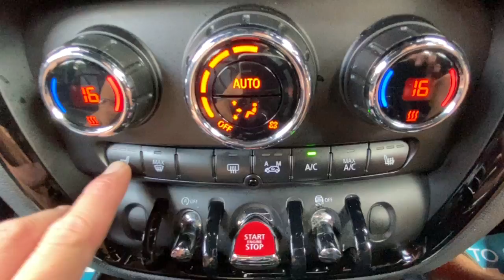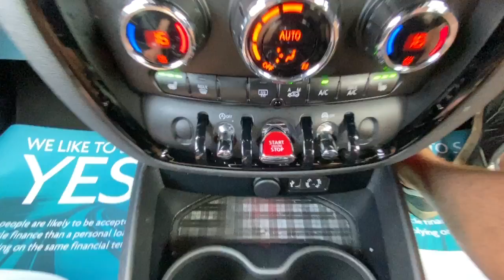MINI CLUBMAN SD - FLC